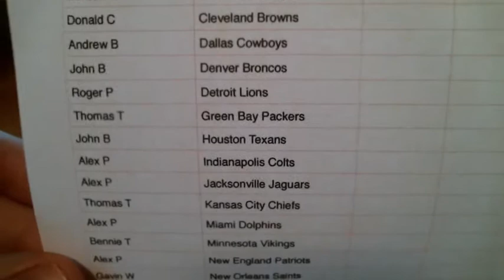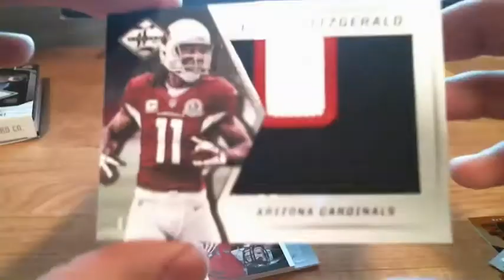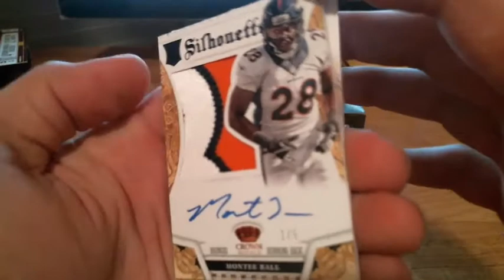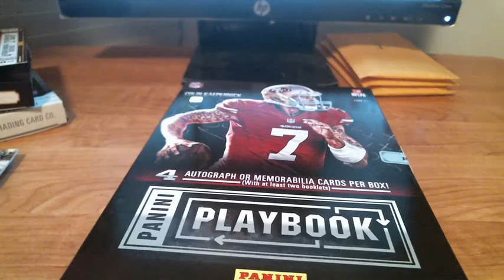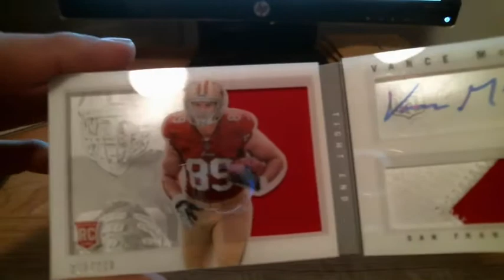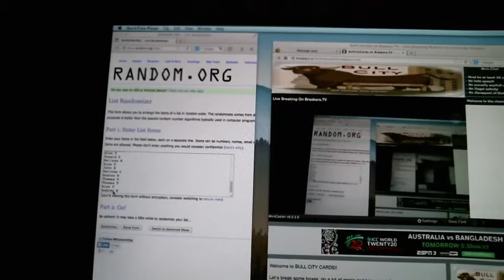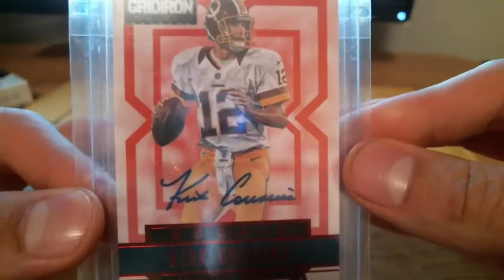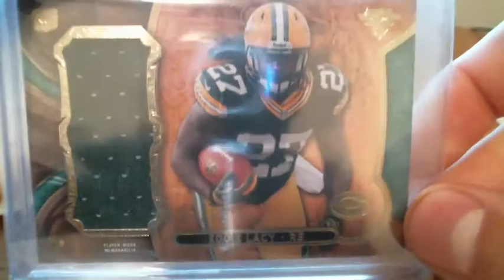2013 Panini 3 Box Mixer